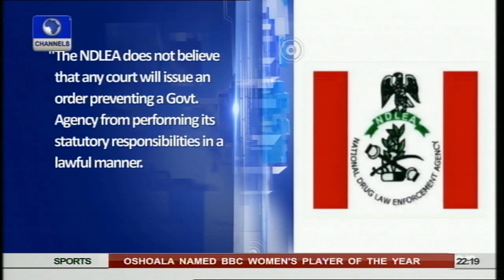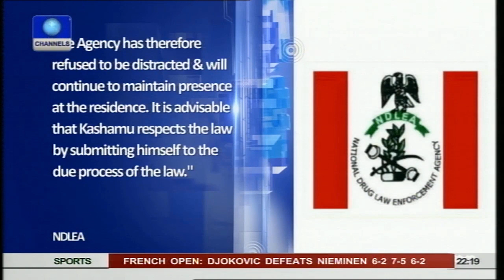News@10: Mbu Promises Quality Security In S West Ahead Of May 29 Pt.2 26/05/15